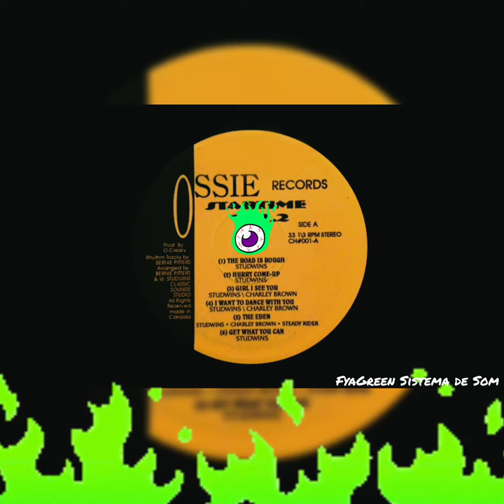STUDWINS - The Eden / RootsDub / Reggae Music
Selo:Ossie Records

Formato:Vinil, LP, Album, Pink Vinyl

País:Canada

Lançado:

Genre:Reggae